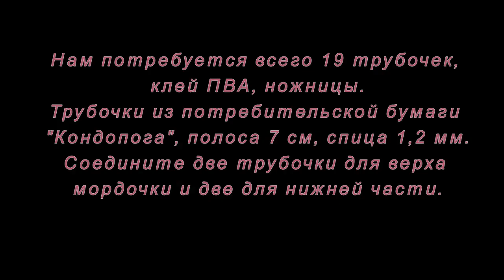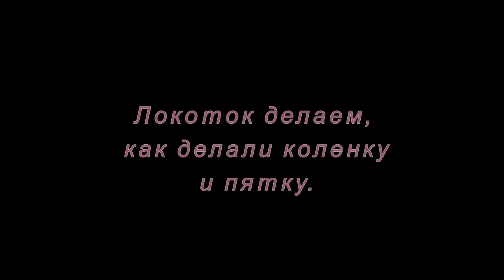Плетение из бумажной лозы. Лягушонок. Мастер-класс.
Мастер класс по плетению из бумажных трубочек. Делаем лягушонка легко и просто своими руками.